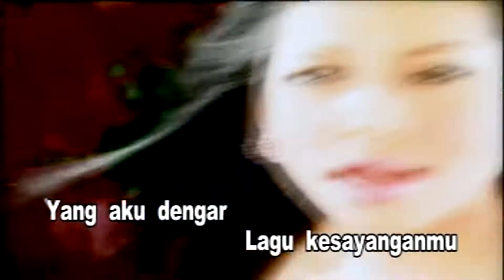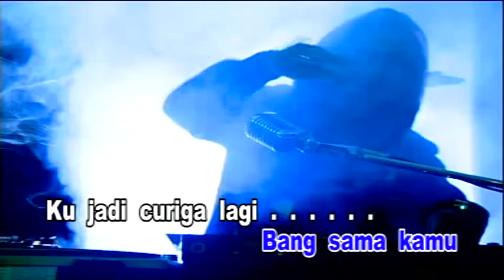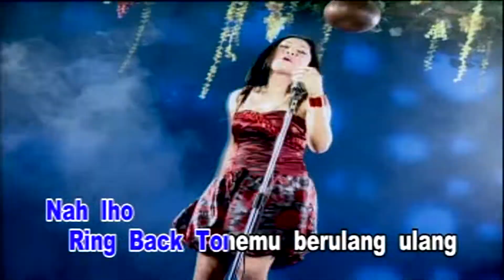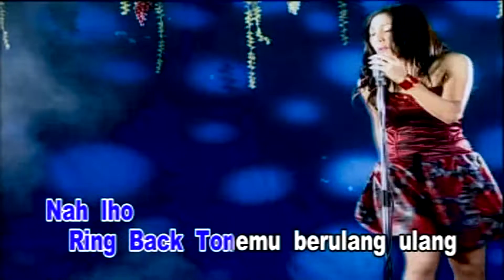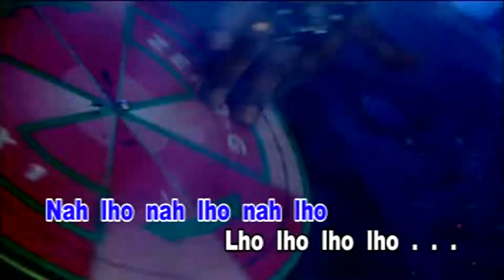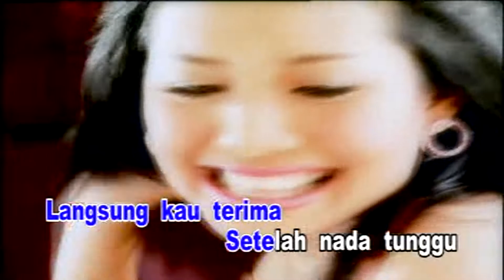Ayunia - Ring Back Tone "RBT" (Official Video Karaoke HD)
Ring Back Tone "RBT"
Voc : Ayunia
Cipt : Endang Raes
Album : Ribet
Produksi :  IRA Puspita Records
Tahun : 2008
Clip : MMT Studio
Sumber : VCD Koleksi Pribadi

Mohon Maaf bila menemukan Video yang Ter sendat² & Tidak Full dikarnakan VCD yang kami miliki Bukan VCD Baru & Udah Lama Gak kami Pake , Kalau Mau yang Kualitas HD, Yg Jernih Beli VCD Barunya Yg Original Ya...

NB.

Salam Dangdut